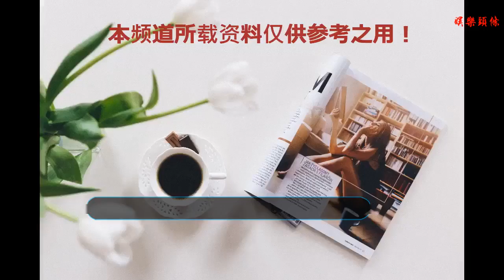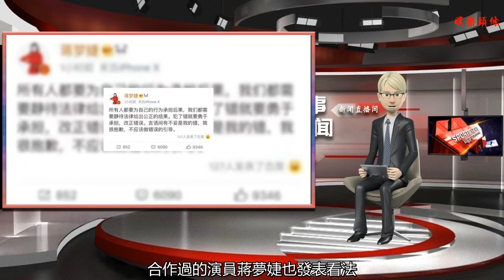蔣夢婕俞灝明為蔣勁夫發聲后道歉，疑中浦悠花好友曬驗傷報告打臉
谢谢！

      原標題：蔣夢婕俞灝明為蔣勁夫發聲后道歉，疑中浦悠花好友曬驗傷報告打臉
            蔣勁夫的律師還質疑中浦悠花沒有被打掉兩顆牙齒，以及身上沒有傷口只有瘀傷，結果中浦悠花的好友經過律師的同意曬出中浦悠花的驗傷報告，上面寫得比較清楚，10月8日被同居者打傷，臼齒和后齒牙脫落。10月11日一直在打，兩頰造成傷勢同日左大腿被踢成皮下出血，10月12日毆打造成兩頰后腦左胸受傷同日送醫。

不明白的是這驗傷報告還能夠分辨出什么時候打的，這完全是來自于被打者的描述吧，后齒牙齒也太小了吧。不過這些都不是很重要重要的是需要蔣勁夫鑒定，如果牙齒當時被打掉，蔣勁夫也應該知道情況。

中浦悠花不愿意接受海外媒體采訪，提出巨額賠償金的目的是不想庭外和解，目的就是要蔣勁夫坐牢，中浦悠花身心都受到傷害，具體是庭下和解還是被起訴，就要看調查結果以及當事人雙方的態度。

鳳凰衛視駐東京記者采訪蔣勁夫的律師，其稱蔣勁夫已經向警方承認毆打女友的事實。

昨晚胡歌一篇感慨蔣勁夫事件的文章引發很多合作過以及沒有合作過蔣勁夫的好友轉發評論，好友俞灝明因為言辭不當發文道歉，合作過的演員蔣夢婕也發表看法，她的一個巴掌拍不響的言論也引發網友爭議，后來這兩人都刪除了之前的發文，蔣夢婕也是再發文道歉，認為要為自己的行為承擔后果，都需要靜待法律給出公正的結果，犯了錯就要勇于承擔，改正錯誤。言語間不妥是她的錯，很抱歉，不應該做錯誤的引導。

其實他們都說錯了，不是做錯事，而是犯罪，做錯事和犯罪概念應該不一樣。所有發文或轉發的好友或合作演員，只有林更新說了八個字而置身事外，一下子七年過去了。

因為大家都不是了解蔣勁夫的情況，即使了解沒有結果也不能隨便發表言論，獲得國內網友的支持沒有用，關鍵是警方怎么判斷，再說還得看中浦悠花方面怎么說，律師質疑牙齒沒被打落，屋里沒有大量血，不知道律師是怎么看的驗傷報告，而這位聲稱是中浦悠花女友的驗傷報告真假也很難辨。

所以說明星好友或合作者聲援沒有毛用，蔣勁夫也已經承認毆打女友，關鍵看最終調查結果以及雙方的態度是否能和解進行賠償，否則已經構成重傷蔣勁夫將面臨15年以下的刑期。事件沒有獲得警方蓋章的結果，說什么都木用。